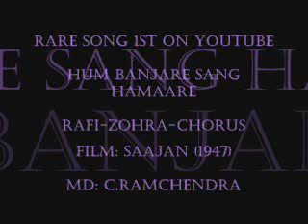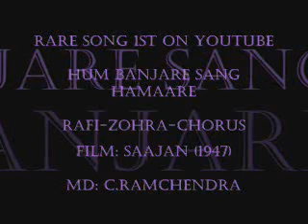hum banjare sang hamare rafi-zohra-chorus SAAJAN(1947) rare song!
RARE SONG!!